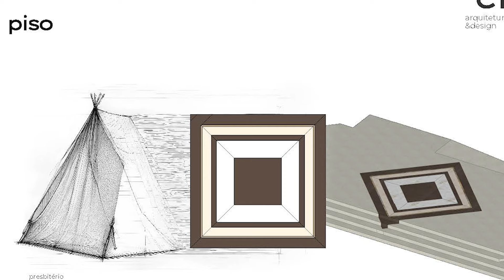Assembleia paroquial, com as pastorais e movimentos foi realizada na paróquia N. S. do Carmo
A Paróquia Nossa Senhora do Carmo realizou uma assembleia paroquial na terça-feira(9), com o objetivo de explicar de forma transparente como estão sendo aplicados os recursos arrecadados nas campanhas para a reforma da igreja.

Estiveram presentes na assembleia os arquitetos Pe. Cleber Faria e Vânia, o pároco Pe. Artur Oliveira, o seminarista Leonardo Ribeiro e os membros de pastorais e movimentos da paróquia.